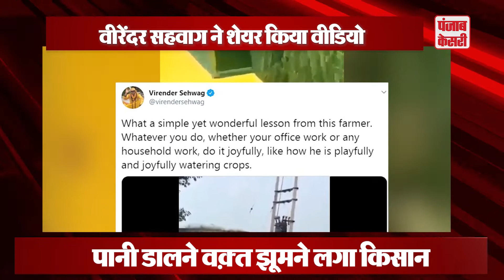खेती करते समय किसान को इतना खुश आपने कभी नहीं देखा होगा